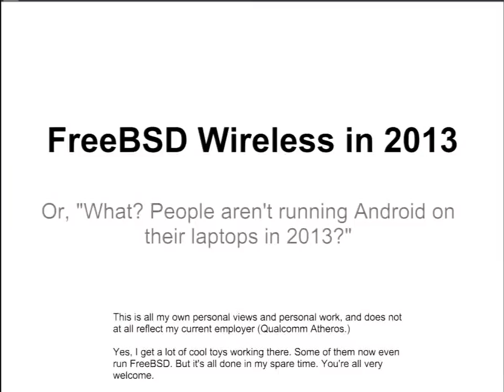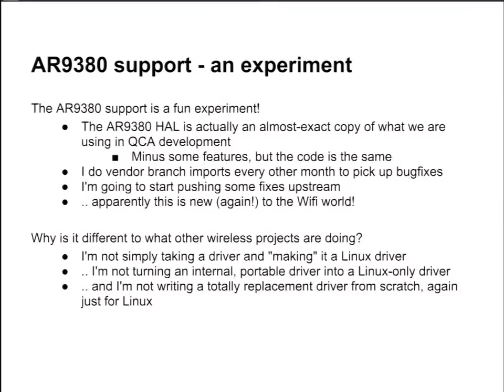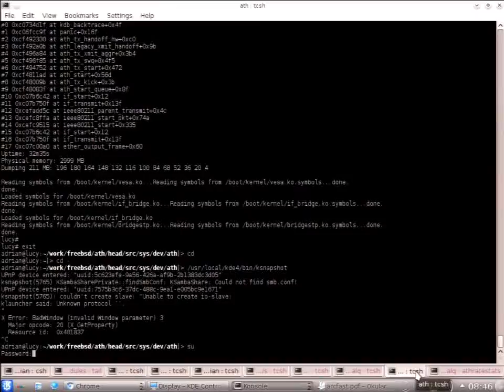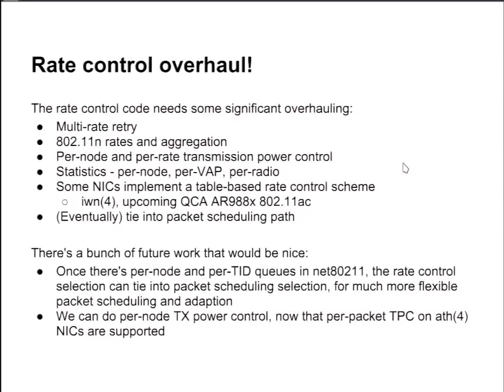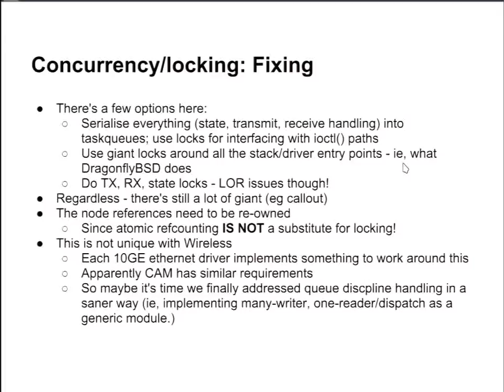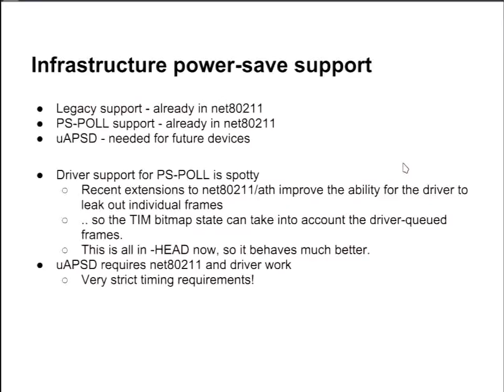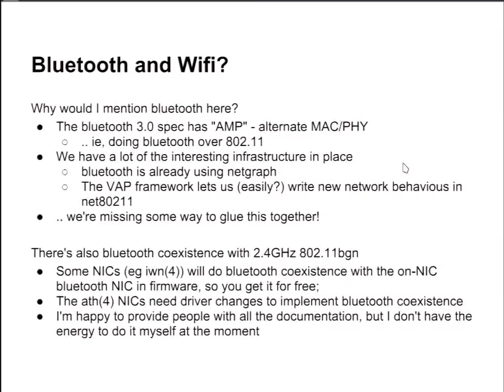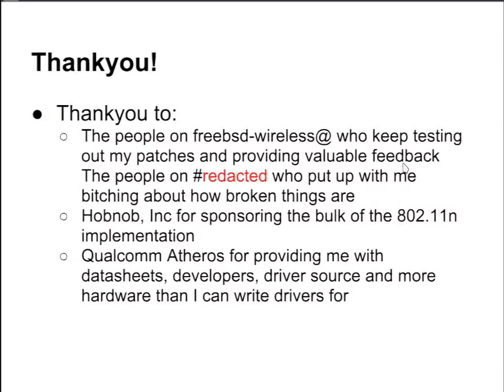The future of wireless networking - mobile, gigabit and beyond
This presentation will cover the current state of wireless technologies in BSD (at least focusing on 802.11 and Bluetooth) and how well (or not) each is implemented and supported by the various BSDs. This includes the classic operating modes (hostap and station modes) as well as newer developments (TDMA, 802.11s, P2P/TLDS, Bluetooth/802.11 PHY sharing.) It will then cover upcoming technologies - 802.11ac, 802.11ad, hybrid operating modes, aggressive mobile power saving technologies - with the technical, architectural and structural changes required to make these technologies a reality.

The BSD operating systems all have varying levels of 802.11 and bluetooth support, however it has split over the years and feature support could be considered "spotty". With support for now mature technologies lacking - such as wireless QoS, 802.11n; client-side power save; AP side power save support, the BSDs have quite a lot of catching up to do. FreeBSD's netgraph based bluetooth stack is elegant and flexible, yet is missing some modern features (bluetooth/802.11 hybrid PHY operation support in Bluetooth 4.0, A2DP support to name just two.)

All of these features are viewed as a prerequisite before BSD will be viewed as a serious contender in modern technology deployments involving wireless technology. Notably, this includes mobile and tablet devices, as well as access points and similar devices.

The first part focuses on what's been done:

Which features each of the OSes implement;
What we do and don't do well;
The developments in FreeBSD and DragonflyBSD in order to stabilise the net80211 stack and drivers;
Lessons learnt in making net80211 "SMP correct", with all of the locking/parallelism issues that were exposed;
Lessons learnt from 802.11n and 802.11s development.
Then, where things are going:

Newer bluetooth (and low-power) support;
802.11ac and 802.11ad support;
Where 802.11s is heading;
Some of the "stranger" deployments (eg 802.11 variants being trialled between cars, whitespace technology support)
And the final part will focus on what has to happen to the wireless stack to make this a reality:

The new 802.11ac channel plan (80, 160 and split 80+80MHz channels);
Adding new frequencies (instead of 2/5GHz) - (eg 3GHz, 400MHz UHF ranges for whitespace/TV bands; 60GHz for 802.11ad);
The challenges involved in building a network stack that will handle 1+ gigabit/sec throughput (802.11ac / 802.11ad) with the 802.11 state and processing that will be performed;
Some of the challenges involved in exposing PCIe devices over 802.11ad, with transparent device hotplug.